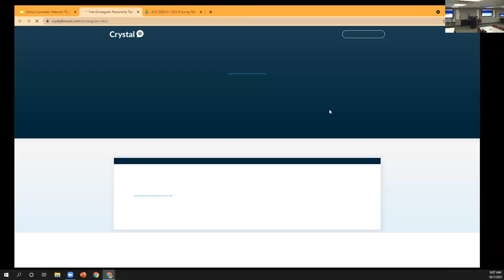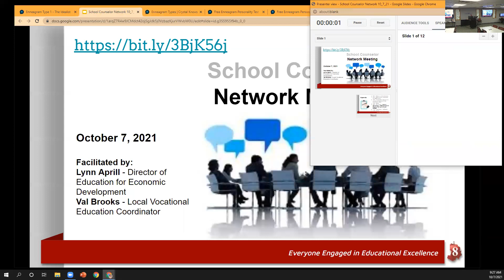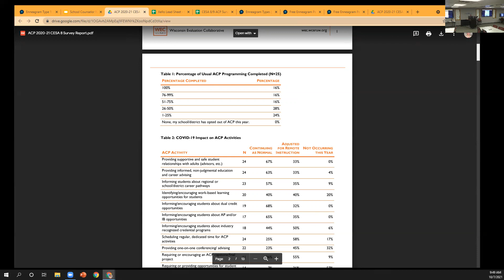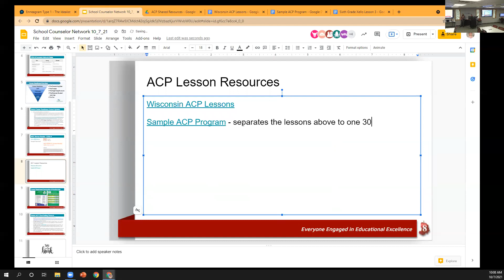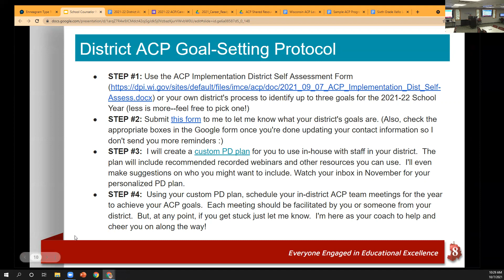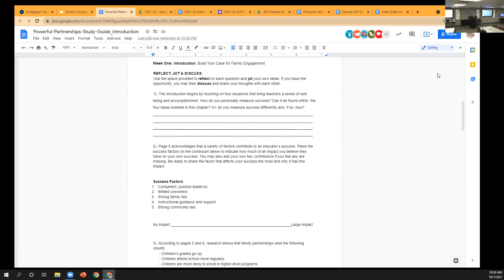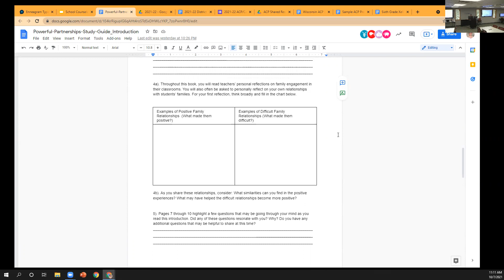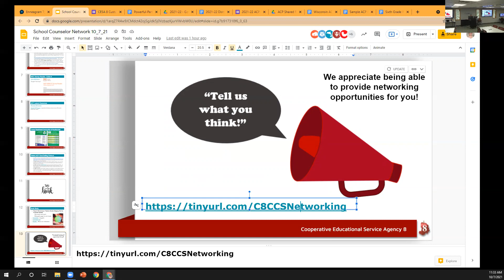School Counselor Network meeting Oct. 7, 2021